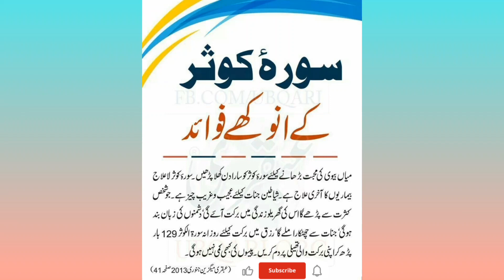Surah Kosar k Fawaid...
💝 quotes in urdu/best collection of Islamic quotes in urdu
Urdu aqwal
At Hadia Rajput Official channal you ate going to enjoy 2 lines urdu poetry, inspiratinal messages, motivatinal videos,urdu ghazals and nazams, 1 liner quotes, best urdu quote collectins and much more about love,men,women and life..
rajput, rajput vlogs, rajput status hadia yt, hadia, hadia name meaning in urdu, hadia name ka matlab, hadia vlogs
Bring your friends and be a part of my channal!